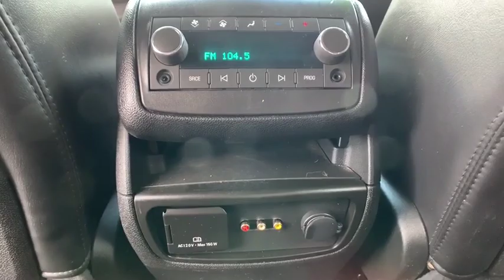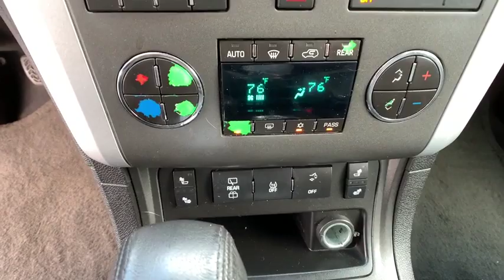2012 Chevrolet Traverse Lake Tahoe, Carson City, Fernley, Reno, NV 1112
Used 2012 Chevrolet Traverse available in Reno, Nevada at Mountain West Auto Group. Servicing the Lake Tahoe, Carson City, Fernley, NV area.
2012 Chevrolet Traverse LT w/2LT - Stock#: 1112 - VIN#: 1GNKVJED0CJ315740